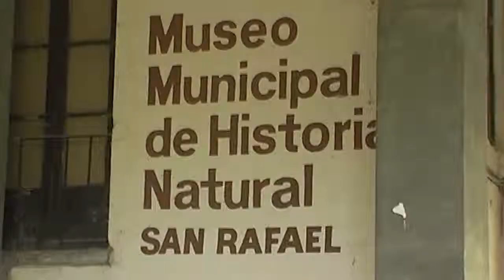GUARDANDO HISTORIA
Ricardo Vergara destacó la enorme tarea que tienen los museos en la vida de los pueblos, y las posibilidades que abren para promover el turismo en nuestro departamento.